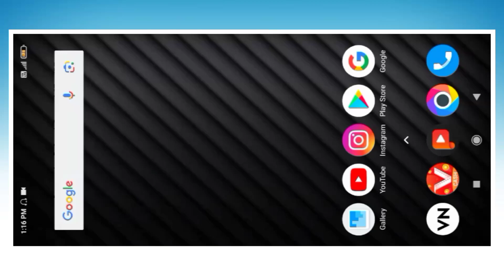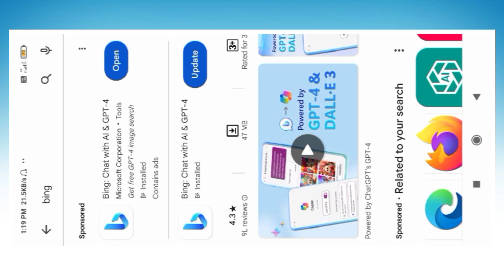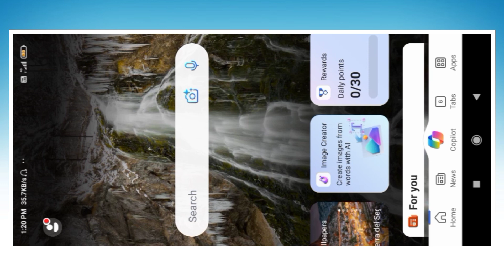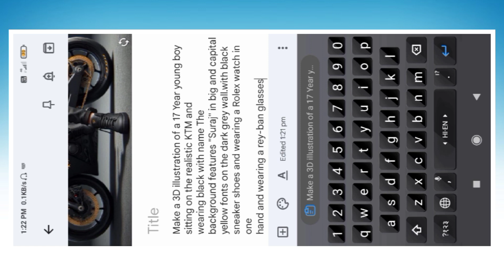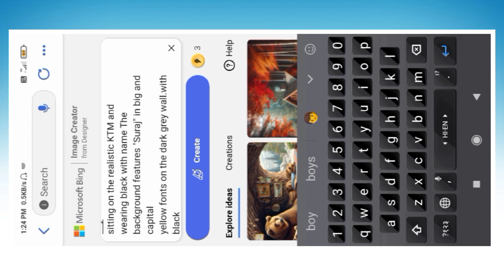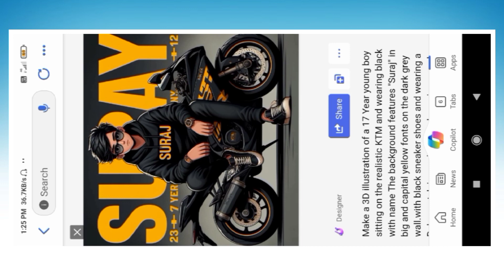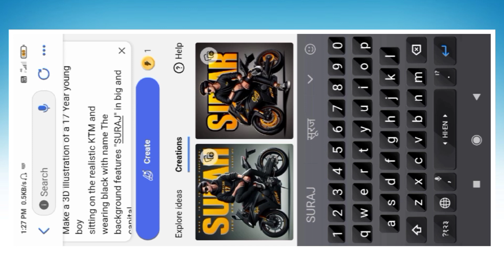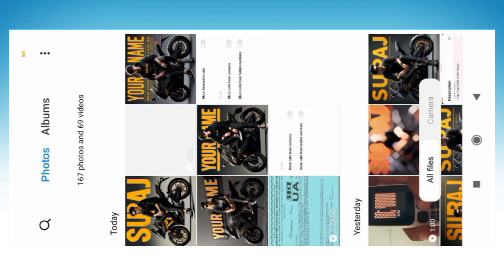3d ai image create kaise kare 2024 || K.T.M 3d ai image with your name genrate 2024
About this video:-Hello dosto ajj ki es video ke ander mai aaplogo ko dikhaya hun ki aap logo kaise 3d ai ktm with your name image create kar sakte hai assan tarika 2024

3d ai image create kaise kare 2024 || K.T.M 3d ai image with your name genrate 2024

PPROMPTS👇

 Make 3D illustration of a 17 Year young boy
sitting on the realistic KTM and
wearing black with name The
background features "Suraj" in big and capital
yellow fonts on the dark grey wall.with black
sneaker shoes and wearing a Rolex watch in one
hand and wearing a rey-ban glasses

                    channel- Switch suraj

Your Quaris-
3d ai image kaise banaye
3d ai image create kaise kare
3d ai ktm image genrate kaise kare
bing app se ai photo kaise banaye
ai photo kaise banate hai
3d ai photo ka prompt kha se le
alag alag prakra ka ai image kaise bnaye
softcraft se image kaise banqye
ai ktm bala image kaise create kare
3d ai photo kaise bnate hai
3d ai image
wing ai image
ktm ai image
free ai image
new tranding ai image
viral ktm with your name ai image

Noida (Uttarpradesh)

Desclaimer 👇!